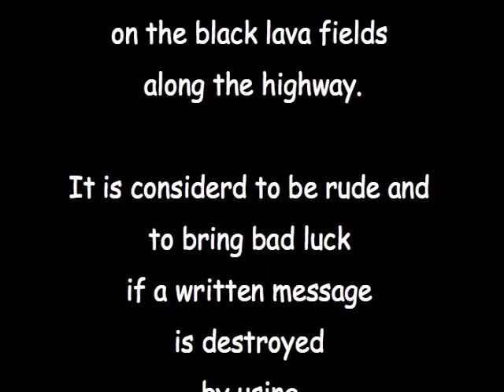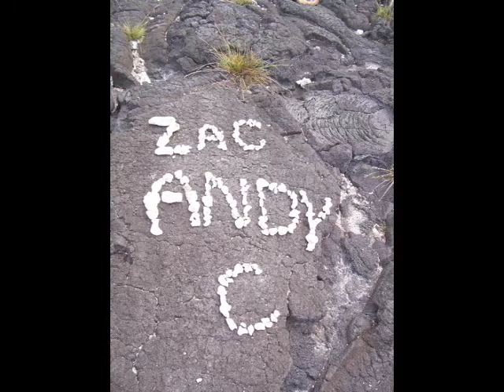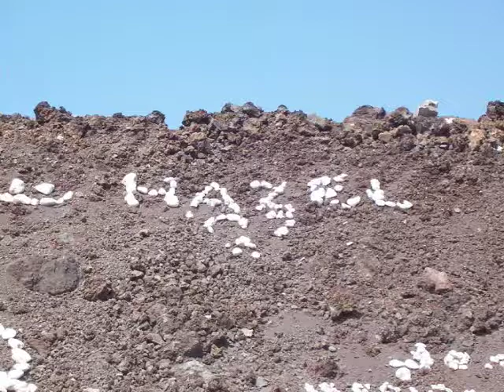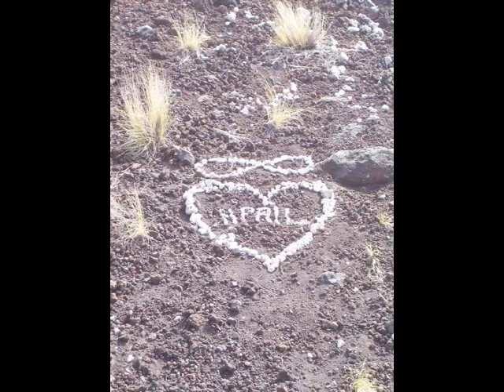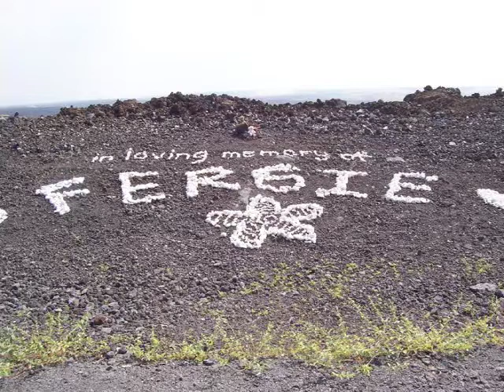Coral Graffiti along Highway 19 on the Big Island of Hawaii